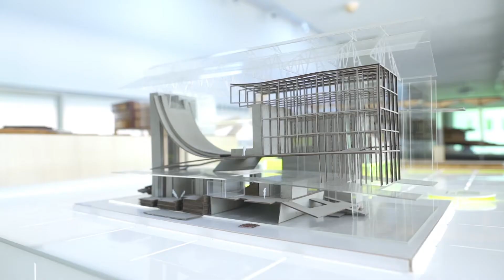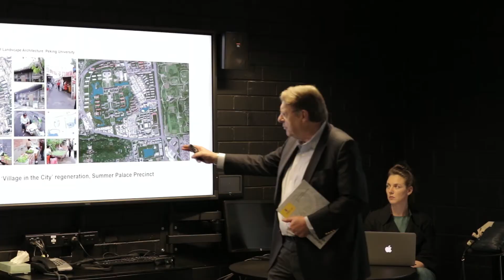UNSW Built Environment Faculty Showcase Event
Our students and staff demonstrated their passion for shaping future cities at the UNSW Built Environment Faculty Showcase. Find out how the faculty is moving forward in line with UNSW's 2025 strategy to become one of the top institutions in the world for built environment subjects.